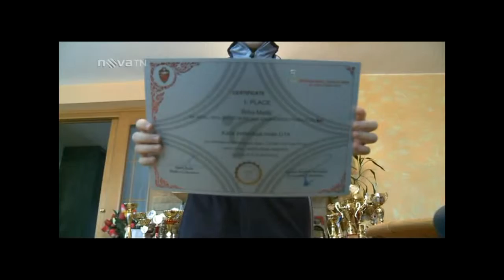Matěj Říha Karate in TV NOVA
Matěj Říha Karate in Czech TV NOVA